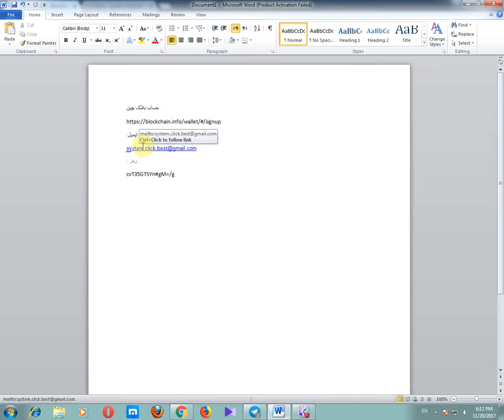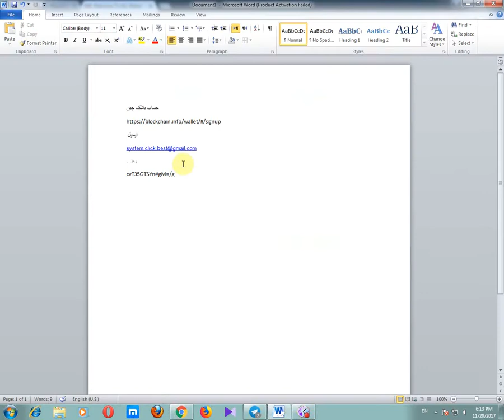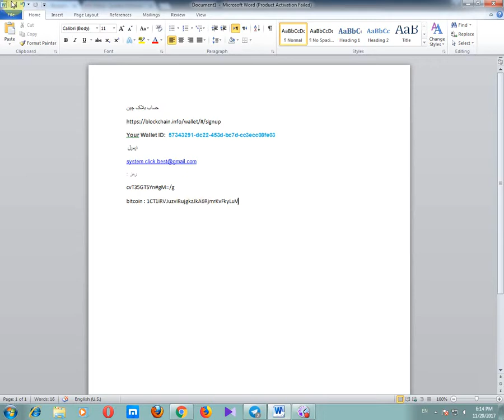create walet bitcoin